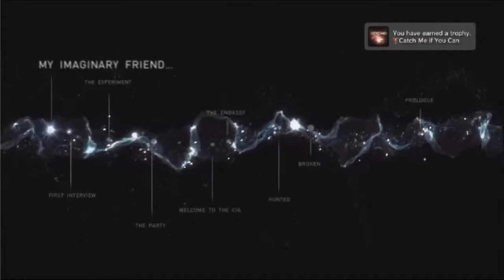Lion in a Cage - 04: Critically Terrible Foster Parents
You know...sometimes, even if the government is giving you fat subsidiaries, you just shouldn't have kids. It's not for everyone.